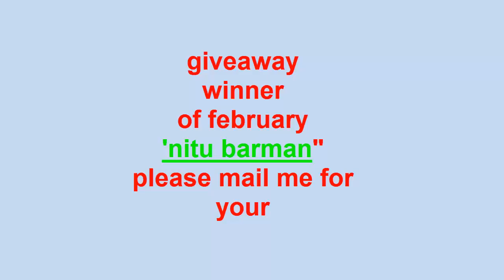ORIFLAME MARCH FLYER OFFER 2019